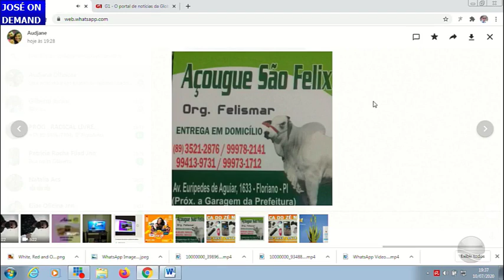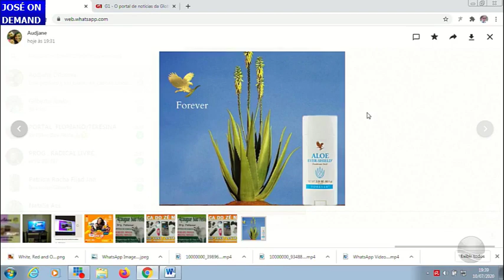Trecho Inicial do Jornal da Noite na TV Tropical (10/07/2020)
TV TROPICAL
Canal 36 | Barão de Grajaú - MA